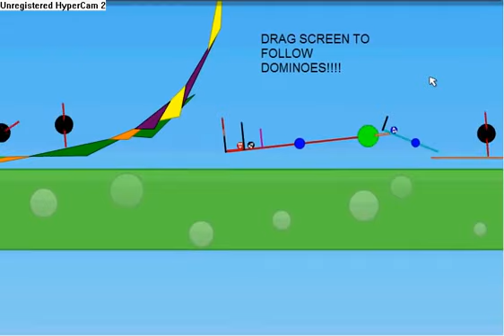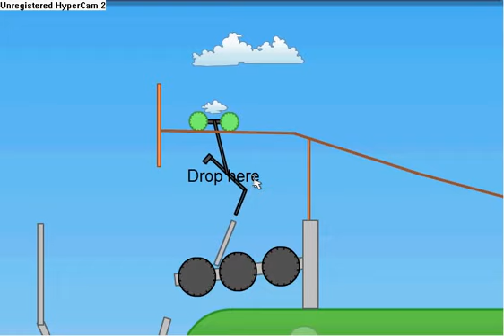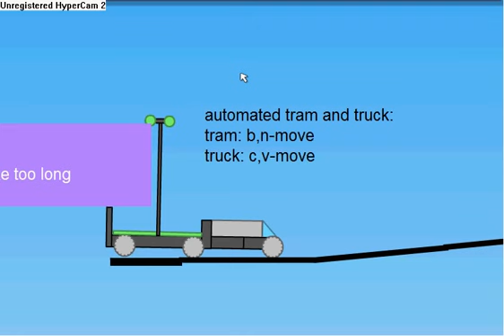Inventions part 1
Hey this is the 1st in my new series of my inventions